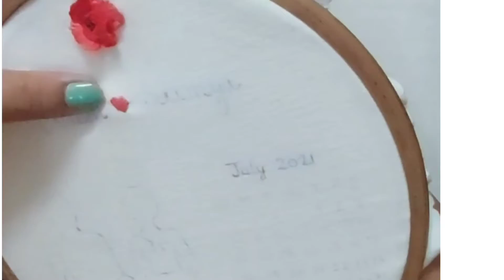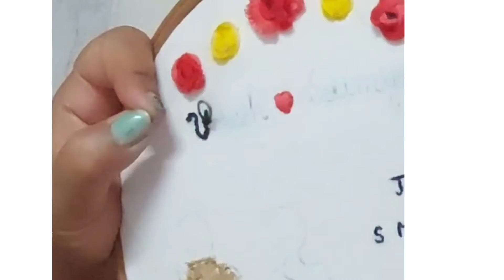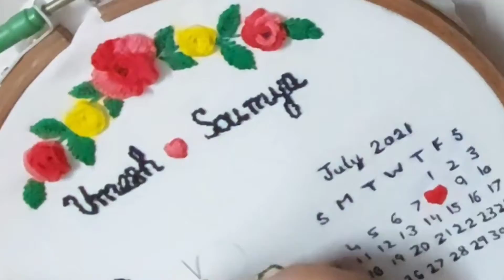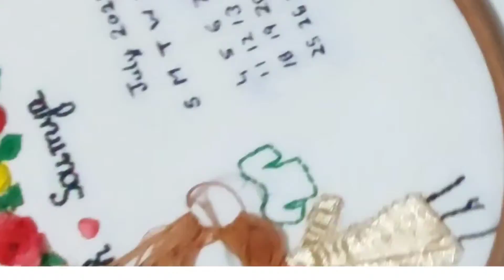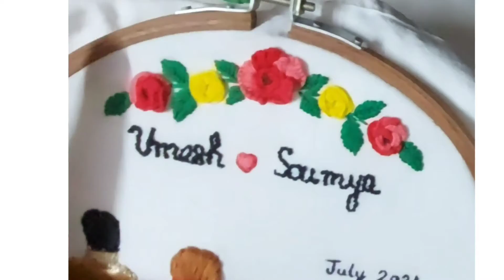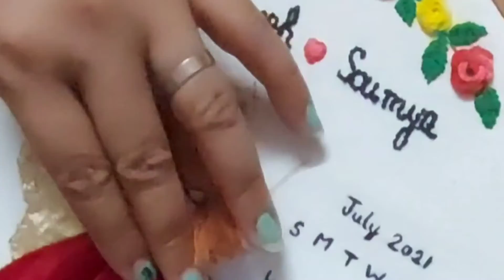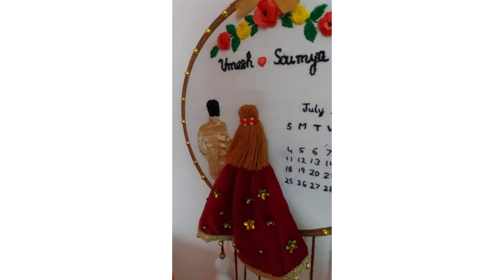Hoop wall hanging/ 3D Embroidery Hair Tutorial/ Easy Handmade anniversary gift tutorial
Hi, on this channel I will show you how you can create marvelous art pieces from the scratch. You can decorate your home or even give meaningful gifts without spending huge sum of money as all the art pieces are made from material easily available in your home.
Thank you for taking out some of your precious time and reading this.